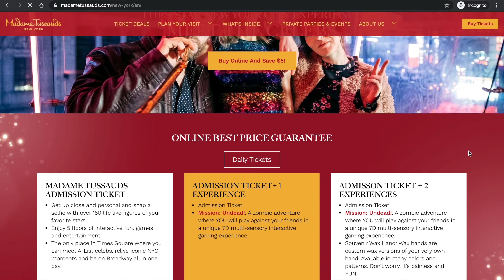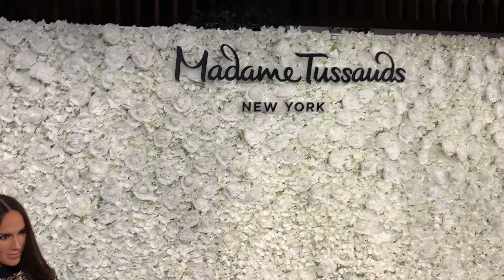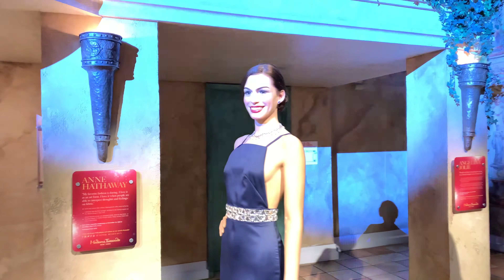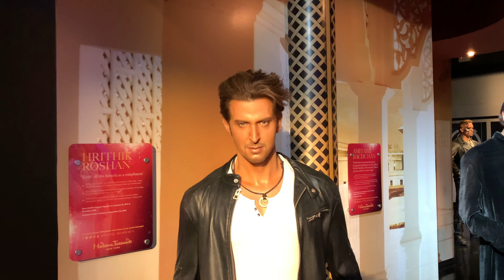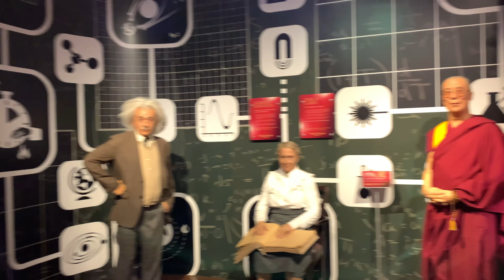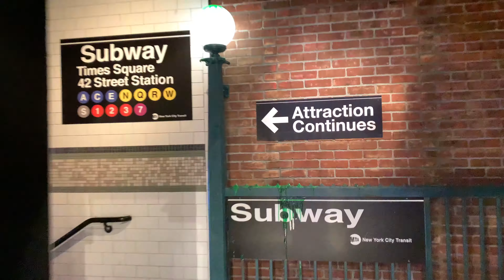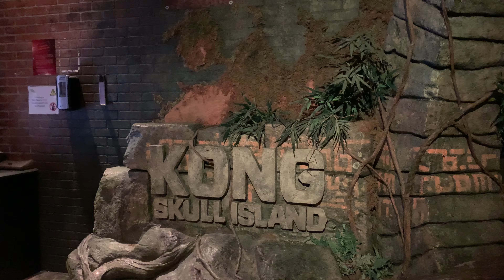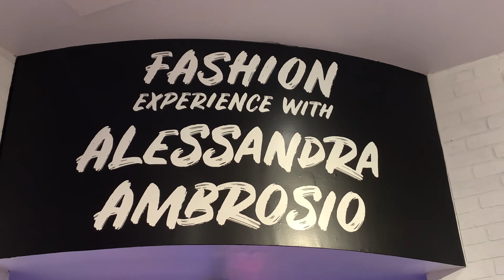Madame Tussauds New York 2020 | Wax museum | (In English)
Madame Tussauds New York 2020 (in English)

In this video, we will show you the spectacular view of Madame Tussauds wax statues in New York.  This museum doesn’t hold statues in glass boxes or inside barriers, so you are free to pose with your favorite celebrities.
Madame Tussauds is one of the unique attractions in New York and amongst the topmost visited tourist spot., opened on November 15, 2000. Located on 42nd Street in the heart of New York City. Madame Tussauds was founded by the wax sculptor, Marie Tussaud, and is now operated by the United Kingdom-based entertainment company, Merlin Entertainments.

What we show you in this video?
Ticket prices and different packages available in Madame Tussauds New York.
How you can get discounted ticket prices?
Show you wax statues of world-class celebrities.